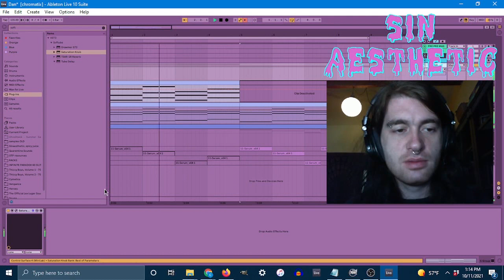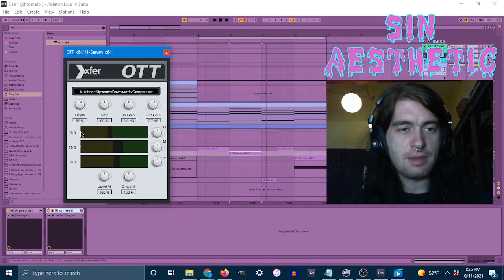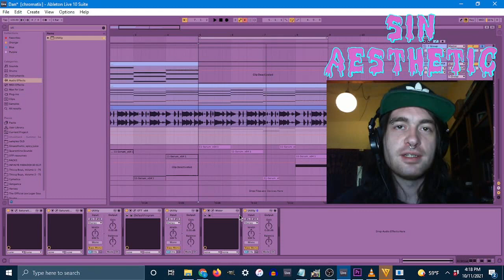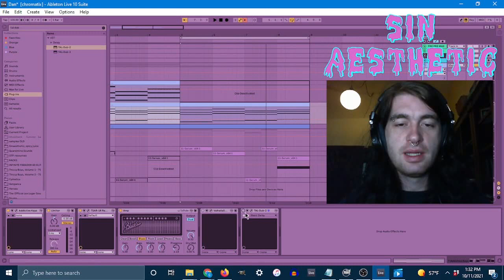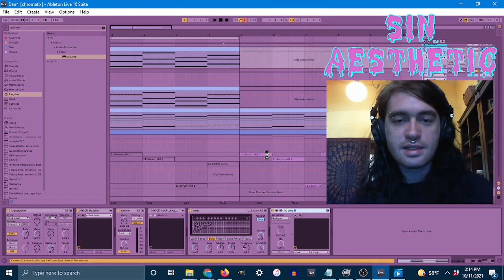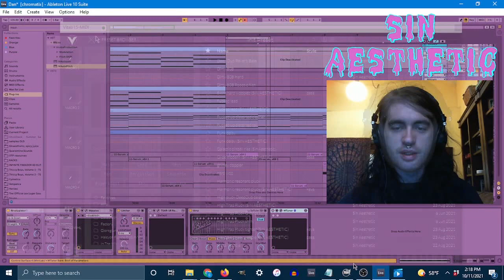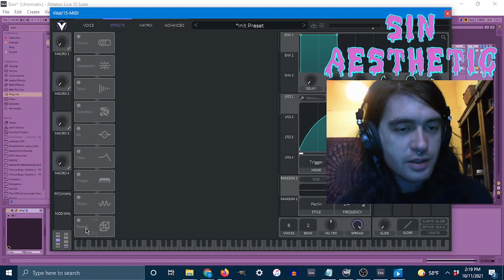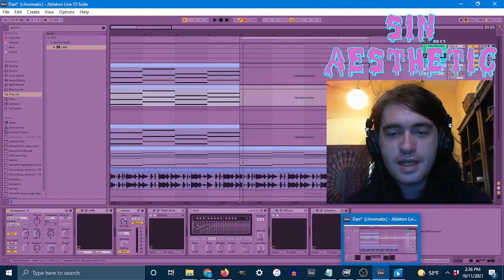10 Must Have FREE VST Plugins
0:24 Saturator Knob
2:20 OTT
4:20 Wider
6:00 Super Massive
7:40 Tal Dub
8:47 MComb
12:43 MAutoPitch
13:20 Vital
14:30 Origins